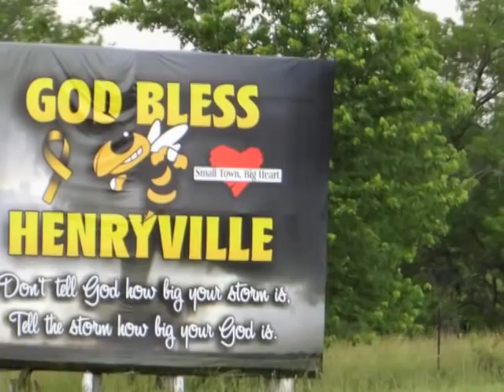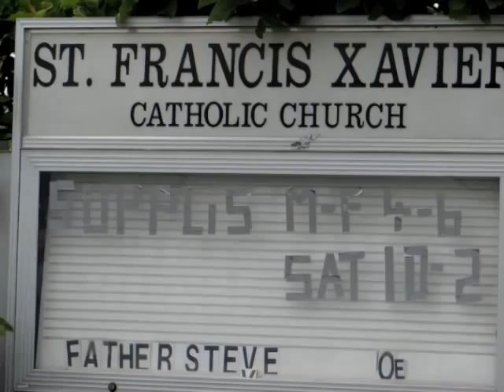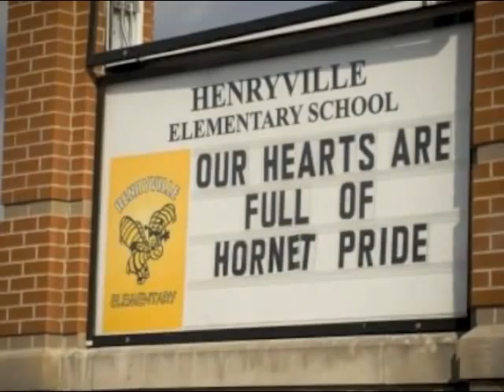Henryville IN OSR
Join us in our next OSR in Henryville, IN!